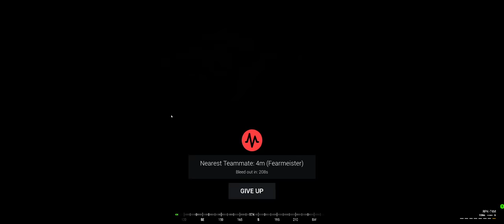Riverbed Rumble - Squad w/ShackTac